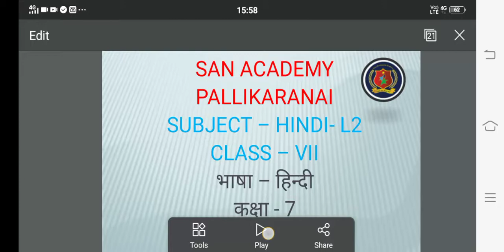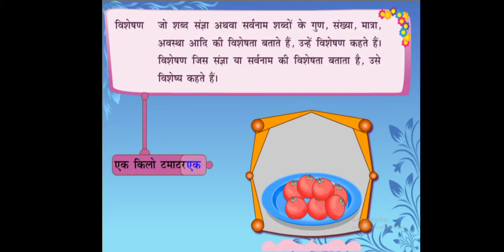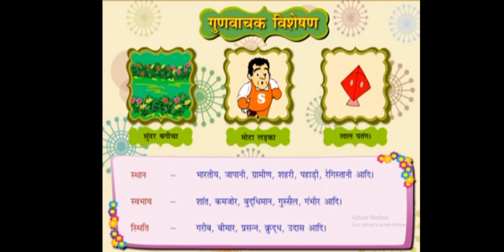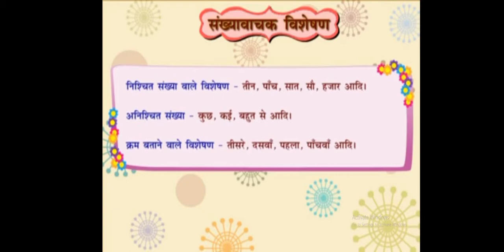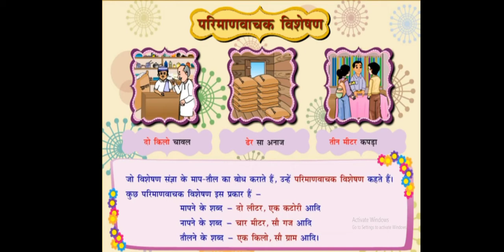Class 7 L2 Hindi Grammar Adjective